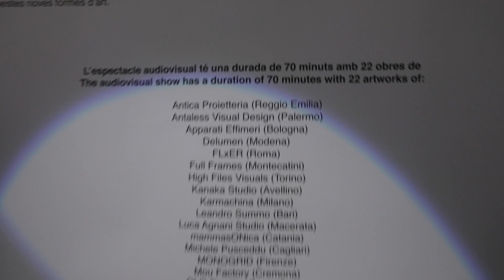FARNESINA DIGITAL EXPERIENCE ESPRONCEDA BARCELONA video backstage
Por primera vez la exposición se presenta en Barcelona como una exposición inmersiva, para compartir con el público una experiencia humana y artística del maravilloso trabajo de los 26 artistas italianos, la excelencia italiana. Nos lleva a un viaje a través de temas de interés social, desde la sostenibilidad, al cambio climático, los derechos humanos y la práctica estética de la creación artística. Comisariada por Stefano Fake y Savina Tarsitano en Barcelona, y organizada gracias al Instituto Italiano de Cultura de Barcelona, la Embajada de Italia en Madrid, el Consulado General y Espronceda.El proyecto está promovido por el Ministerio de Asuntos Exteriores y Cooperación Internacional. A través de la red de Institutos Culturales Italianos, Embajadas y Consulados Generales, el MAECI lleva Farnesina Digital Art Experience a los lugares más significativos de cada rincón del planeta. La organización y promoción corren a cargo de Bright Festival e immersiveartexperience con la dirección artística de Stefano Fake.